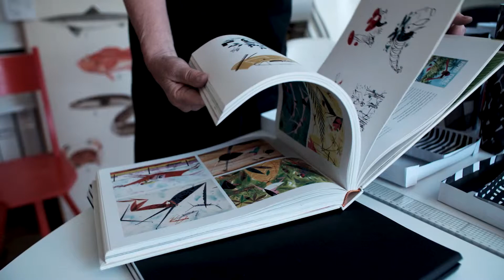Trailer: @work formgivare Synnöve Mork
Produced by Morkman
Post Production: oddshades